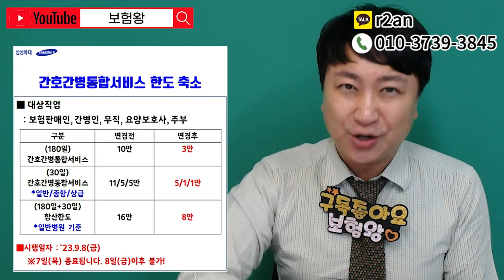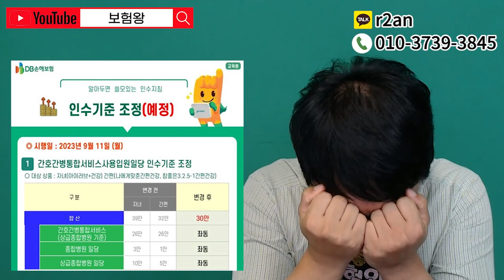간간통 입원일당!! 업계1.2위 S사 D사 축소예정~ (간병인 무직 주부 요양보호사 보험판매인 가입불가ㅠ)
안녕하세요~~

9월8일까지만 가입가능한 간간통 입원일당
그전에 미리미리 준비하세요 ~

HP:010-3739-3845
카톡친구추가:r2an
카톡플러스친구:보험왕검색